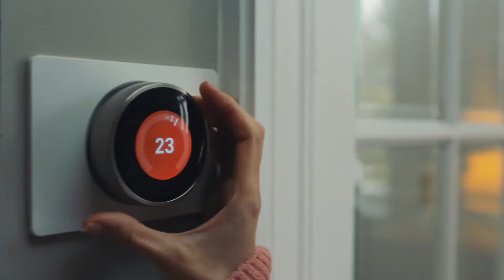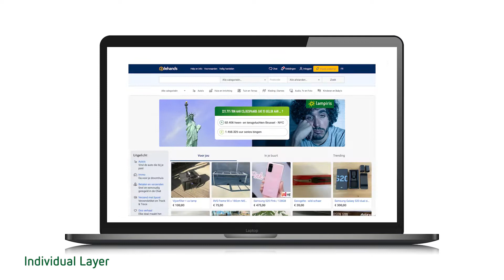Lampiris: Creating an intimate "thank you" experience to customers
Semetis helped Lampiris undertake the first step into its rebranding to TotalEnergies, focusing on thanking its customers for their individual and collective contribution to a greener planet. They did so by launching an extensive digital campaign targeting Lampiris’ customers in a creative way, bringing them an intimate “thank you” experience. For this, they made use of advanced customer matching, dynamic personalization, and one-to-one interaction.